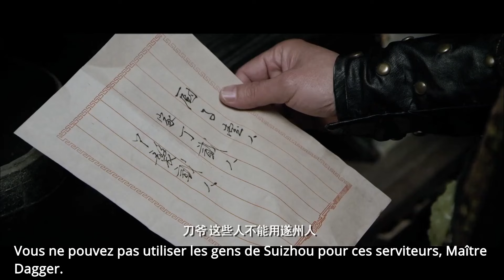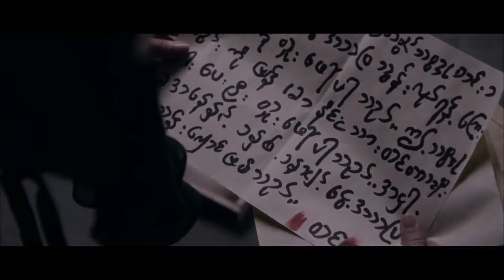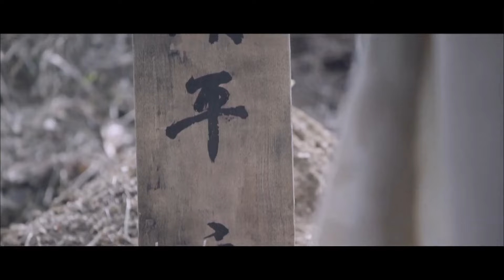Kongfu chinois丨Le jeu de l'arrestation chevaleresque丨La Chaîne duCinéma Chinois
Le jeu de l'arrestation chevaleresque
Les bandits de Suizhou fréquemment et plusieurs préfets ont été assassinés. Peng Zhan a été tué par quelqu'un sur le chemin de son poste. Heureusement, il a été sauvé par Sima Feiyan. Sima Feiyan a senti que quelque chose n'allait pas et a fait semblant d'être un maître pour le protéger. Effectivement, après la prise de pouvoir de Peng Zhan, il a été fréquemment assassiné. Heureusement, Sima Feiyan le protégeait.